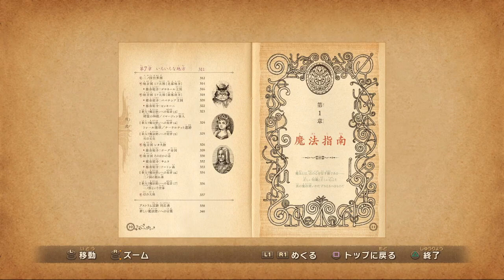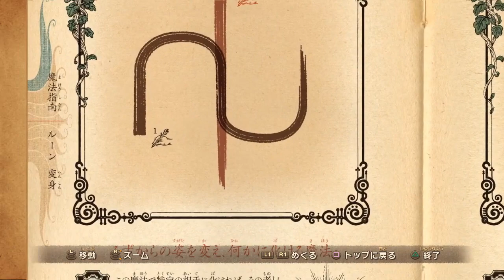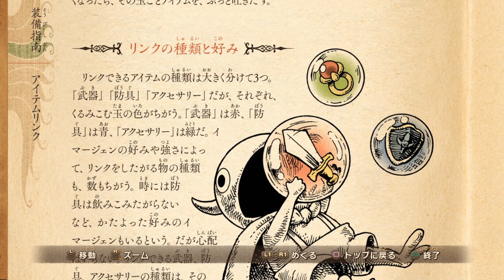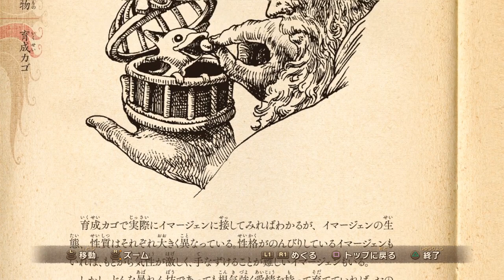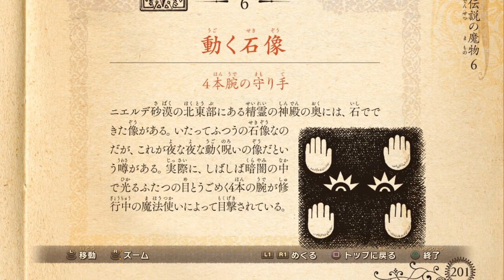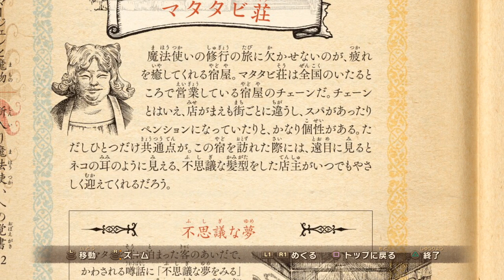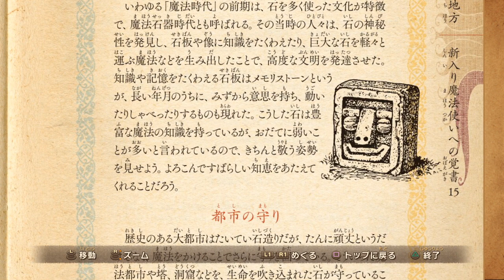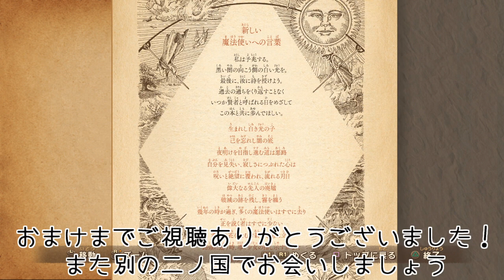【二ノ国 白き聖灰の女王】Ex#11 マジックマスターをざっと読む！【実況】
マジックマスター読書回

最後の(？)おまけ動画です～(^^)/
マジックマスター面白い！！二ノ国の世界大好きだ～ヾ(≧▽≦)ﾉ✨
伝説の物語読んだものは別であげていきますので、よかったらそちらもどうぞです♪

＊ネタバレは×！攻略情報、匂わせもおひかえくださいませ（o_ _)ｏ））
☆みんなが楽しめる動画作りにご協力お願いします(*´ω`*)
＊レモンサワーを片手にどうぞごらんください～(*'▽')